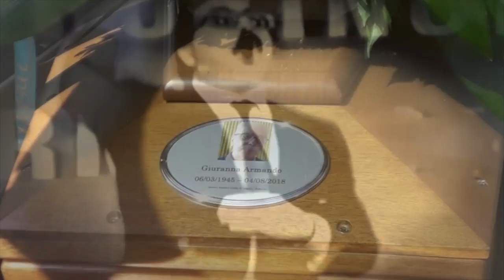Armando Giuranna: il ricordo del neo Presidente ENS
Sono passati ormai tre anni da quando Armando Giuranna ci ha lasciati, ma il suo esempio è ancora vivo. LEGGI il nostro ricordo